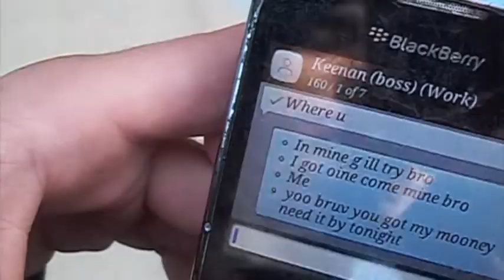shot the block